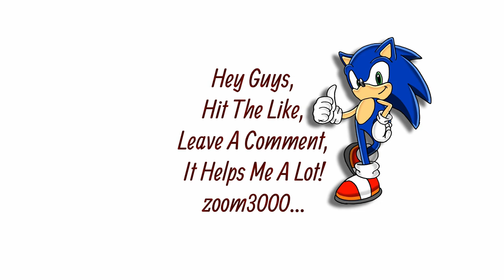Kane's Wrath Campaign - Mission 11 - Tacitus Interruptus - Hard difficulty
Command & Conquer 3: Kane's Wrath is an expansion pack for the 2007 real-time strategy video game Command & Conquer 3: Tiberium Wars. Developed by EA Los Angeles studios and BreakAway Games studios, it was released on March 24, 2008 in the United States and on March 28, 2008 in Europe by publisher Electronic Arts, and was also released on June 24 for the Xbox 360.

The storyline campaign is set between the end of Tiberian Sun and the beginning of Tiberium Wars. It revolves around the seemingly immortal leader of the Brotherhood of Nod, Kane, and recounts his ascent to power after narrowly escaping death in the year 2031, ending with Kane re-acquiring the Tacitus artifact from Tiberian Sun, in the year 2052.